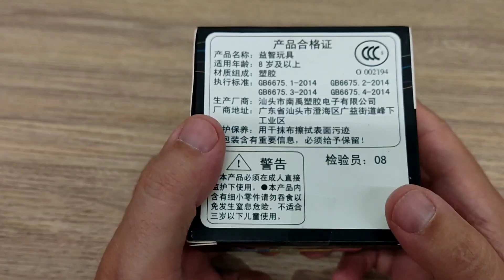📦 Unboxing Súper Square1 de QJ 😬 Rubik con giro chungo 😅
Enlace de compra: